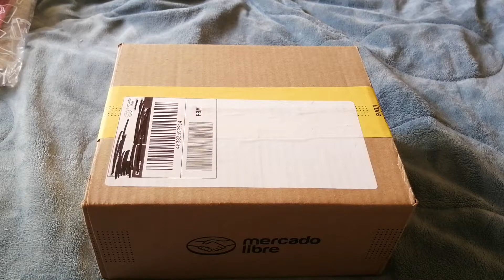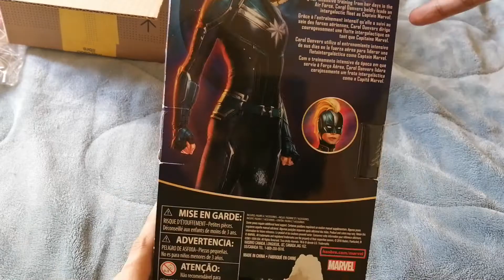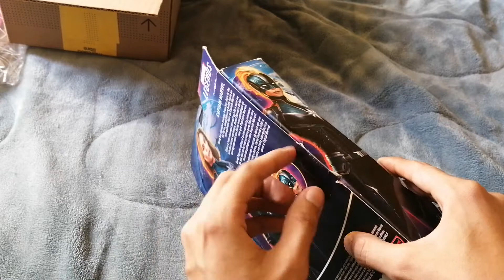Unboxing: Capitana Marvel (Starforce) | Marvel Legends